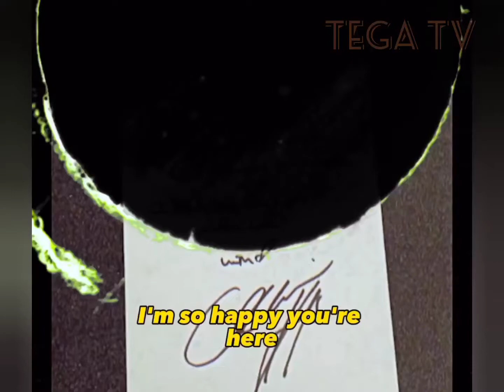Video of American Singer Alicia Keys hug Simi & Went on to praise her for her stage performance